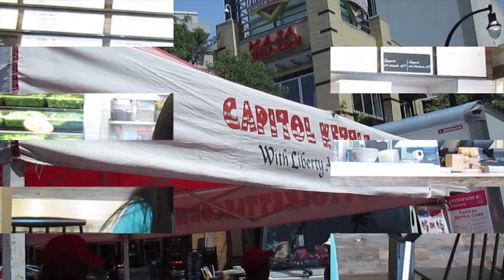Zen Life Vlogs: Market Hopping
Welcome To The Zen Life! Just A Young 21 Year Old Making My Way Through This World.